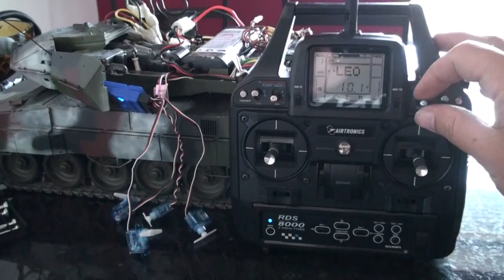leopard 2 a6 airtronics rds8000 8 ch radio tamiya 56020 full option kit 1 16 scale german main battle rc tank sept 2010 done by dodo z presova slovenska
TAMIYA AIRTRONICS SANWA rds-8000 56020 leopard 2a6 receiver MFU connection 2012 . rc tank